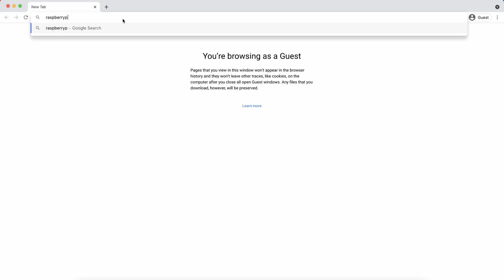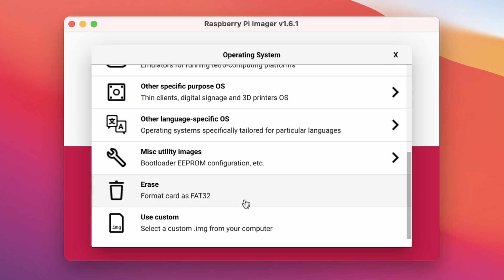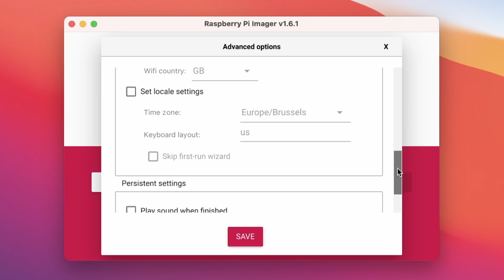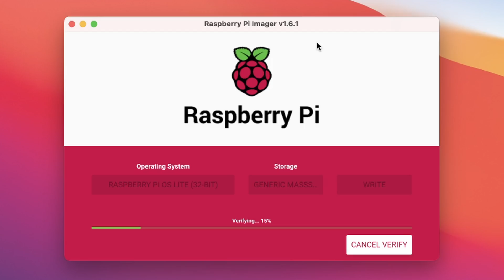The fastest way to image SD cards for Raspberry Pi 🥧 Burn ISO files the official way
Today I will show you the fastest and official way to image your SD cards to use with Raspberry Pi. For most of the images you don't even need to manually download the ISO file anymore!

This video was made with the Raspberry Pi Imager V1.6.1. Future versions might look different as what is shown in this video.

Access the Advance configuration screen with "CMD/CTRL + SHIFT + X"

⏰  Timestamps
00:00 Intro
00:26 Download & Installation
00:53 Selecting the Operating System
01:38 Advanced settings
02:26 Selecting SD card and imaging it
03:26 Outro